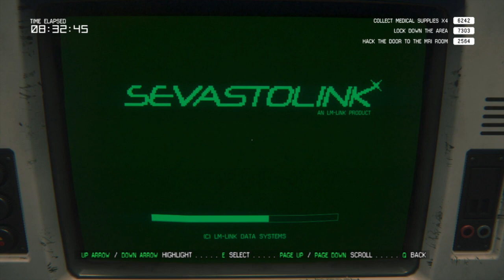Alien Isolation: Estrategias y Tips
En este video doy consejos para sobrevivir a lo largo del juego y para entender y poder combatir al Alien y a los diversos enemigos a los que haremos frente.

Estrategias y Tips:
- Elementos y accesorios 00:52
- Detector de movimiento 03:18
- El Alien: 04:42
- Objetos y armas para alejar al Alien: 07:53
- El rifle: 09:05
- Aproximarse al Alien por la espalda y los ruidos: 10:18
- Elementos para atraer al Alien: 10:38
- Androides: 11:23
- Ataque del Alien: 12:34
- Facehuggers: 13:25
- Huevos: 15:05
- Humanos: 15:56
- Muerte por Facehugger: 18:27